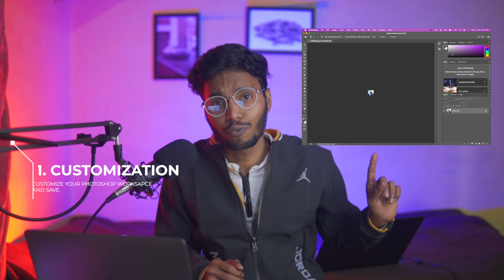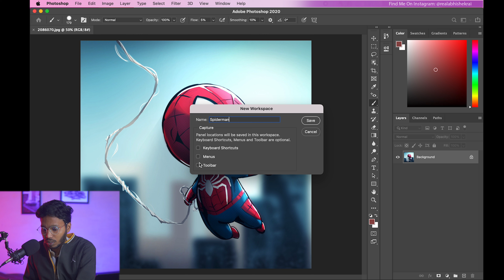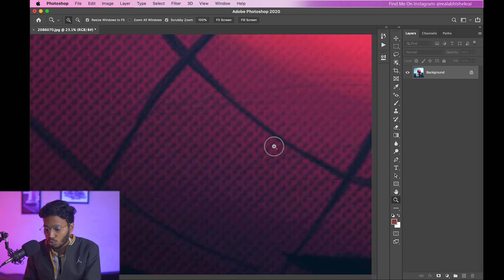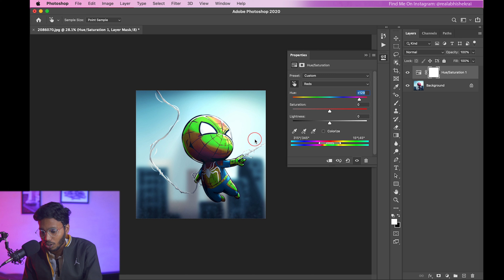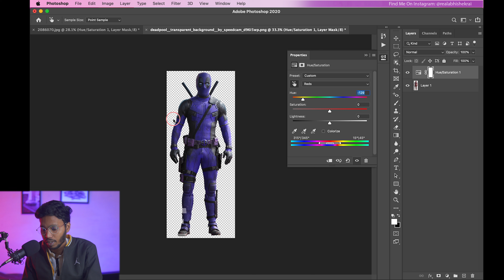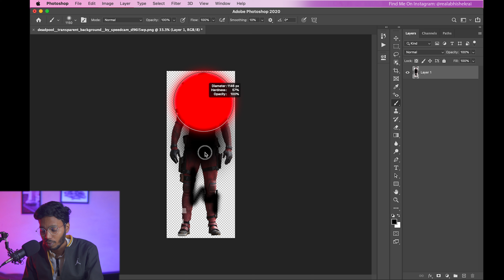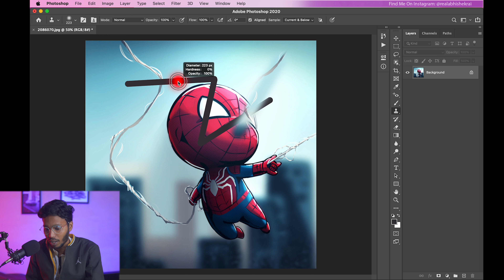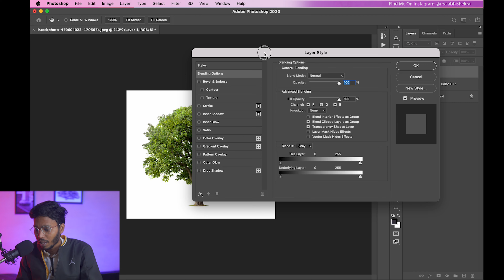Photoshop Tips & Tricks for Beginners in Hindi [TOP 7]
In this photoshop tutorial video, you will get to know some tips & tricks for beginners. There are some unique and rare photoshop tricks that can increase the workflow productivity and also can help to edit photos more easily. Stated 7 photoshop tips & tricks in Hindi, if you want to get productive in your workflow, just follow all these tricks and you’ll good to go. This tutorial will increase your productivity.